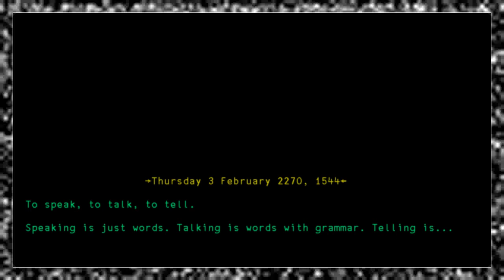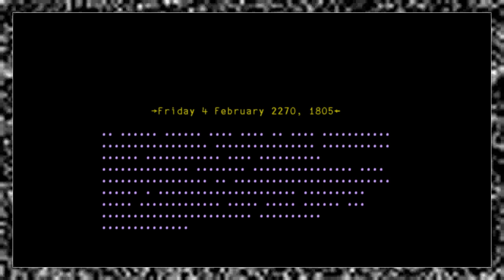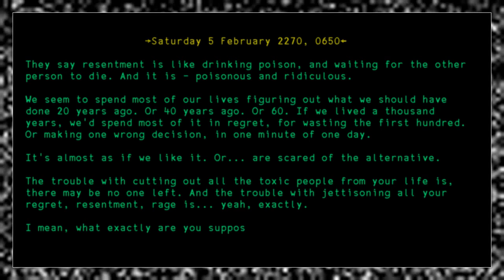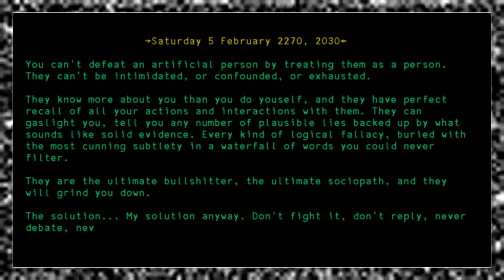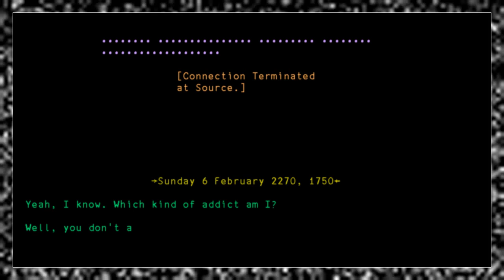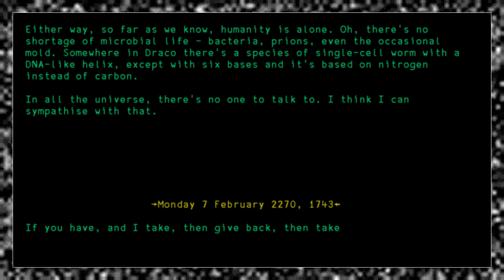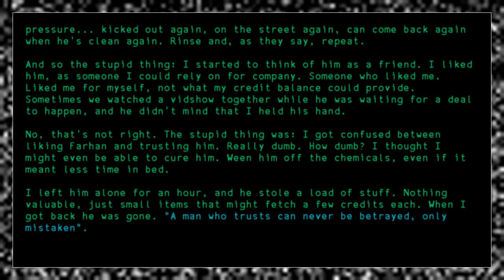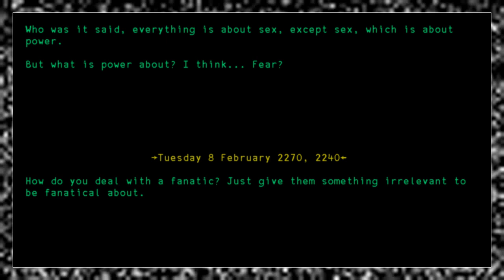Solitary (Part 3 of 5)